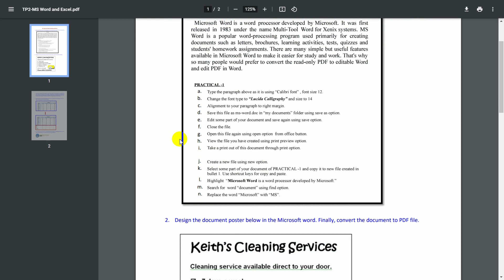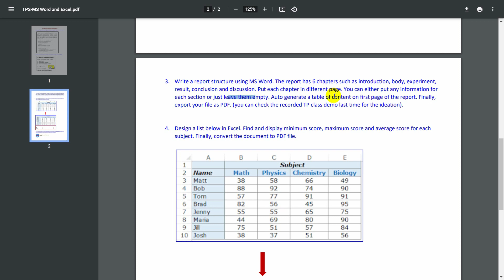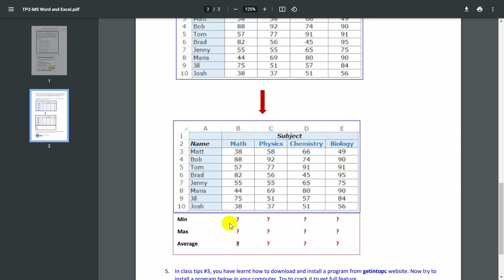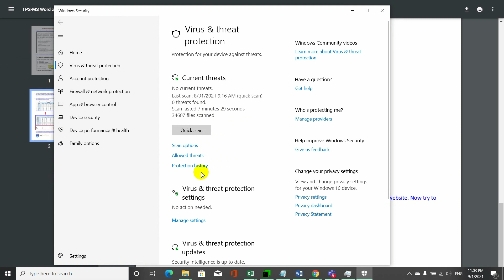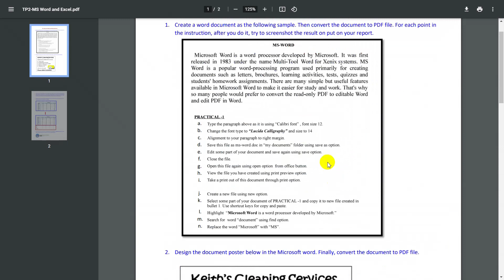TP2 MS Word and Excel